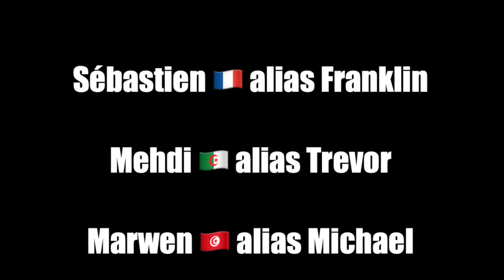Los angeles b1A MMS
Mehdi
Marwan
Sébastien